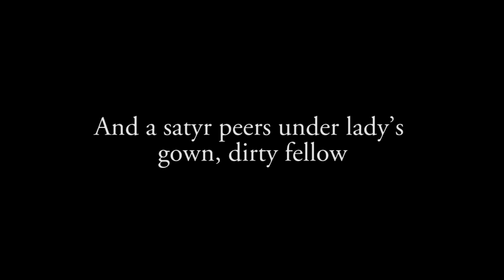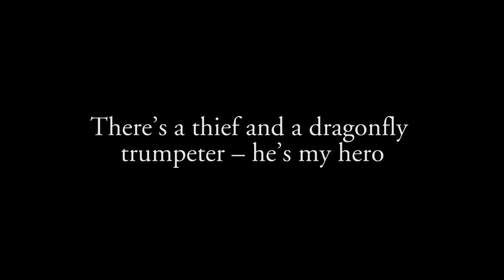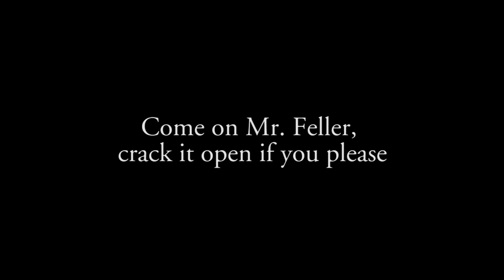Queen - The Fairy Fellers Master-Stroke (Official Lyric Video)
Sing along to 'The Fairy Fellers Master-Stroke' with this official karaoke style Queen lyric video.